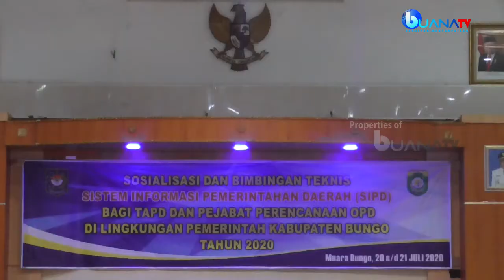Persiapan Sistem Informasi Pemerintah Daerah (SIPD) Agar Meminimalisir Peran Kertas